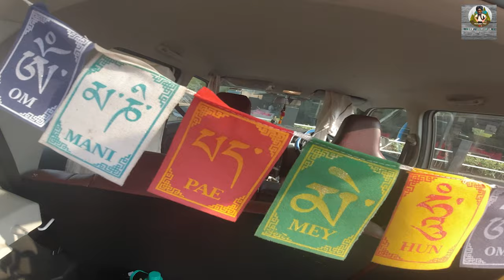coorg /ഹോട്ടൽ food court /സഞ്ചാരികൾക്കുള്ള ഹോട്ടൽ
location
hotel name food court
near nisargadhama . coorg karnataka

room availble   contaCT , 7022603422